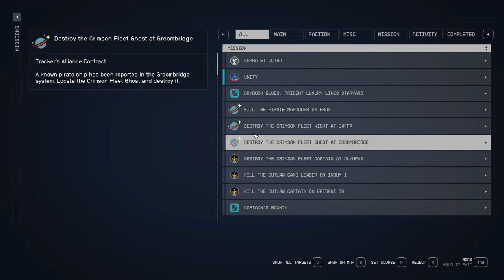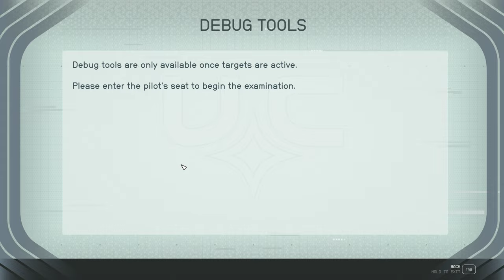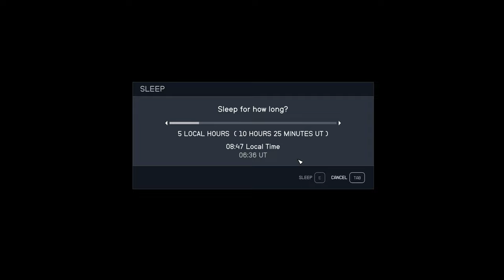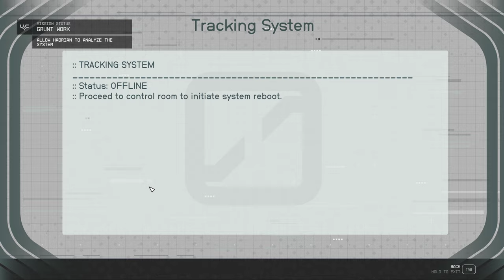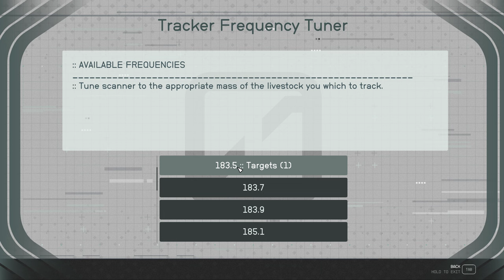STARFIELD: UC Vanguard Questline - Supra Et Ultra and Grunt Work - Part 27 - Walkthrough Gameplay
🔹No aim - no skill - just fun! ;) No Commentary Gaming